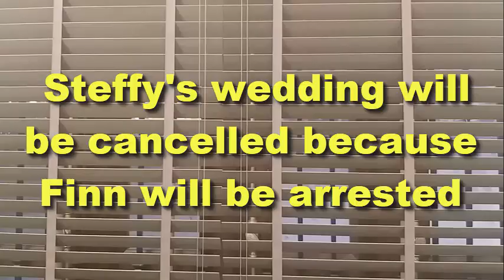Steffy's wedding will be cancelled because Finn will be arrested | B&B Update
1, Liam lost everything, jealous with Finn, finds a way to destroy Finn and Steffy's wedding :